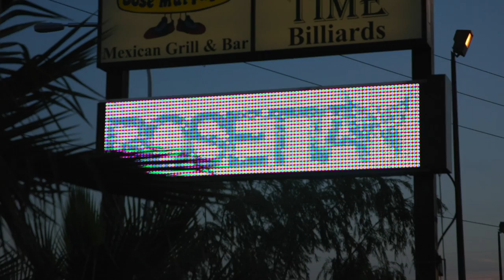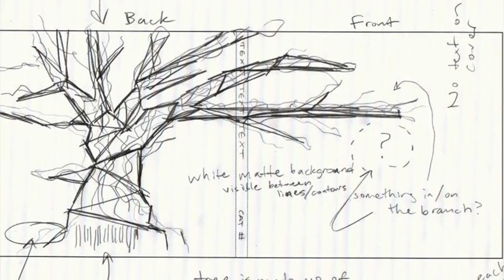Rosetta: Audio/Visual Indie Gogo Pitch - Rosetta Documentary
The indiegogo.com campaign for the feature length documentary, "Rosetta: Audio/Visual" has launched. Donations will go towards: sound mixing, sound editing, illustration, motion graphics, and colorization.

There are several great rewards that are being offered for those making donations. Should you not be able to make a donation, please tell your friends and colleagues about this campaign, "like" the facebook page, and follow the film on twitter.

to make a donation and to see an exclusive teaser for the film.

* Original score by Rosetta.